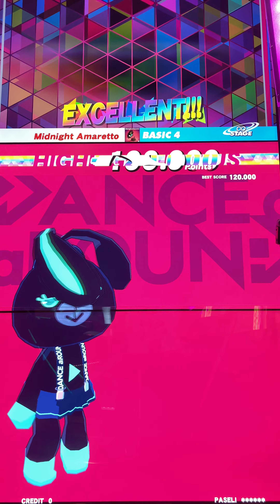【DANCE aROUND】Midnight Amaretto【BASIC】